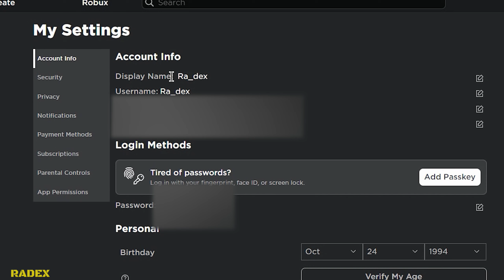HOW TO CHANGE YOUR NICKNAME IN ROBLOX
My Setup:
Processor: Intel i7-9700F
Graphics card: GeForce RTX 2060 SUPER
Motherboard: Asrock Z390 PRO4
RAM: 2x16GB Kingston HyperX FURY; 3200MHz, CL 16
SSD: Samsung 970 EVO Plus (2TB)
Monitor: 2x LG 32GK650F (2K, 144Hz, 32 inches)
Water cooling: NZXT Kraken X52
Housing: be quiet! Silent Base 601 Black